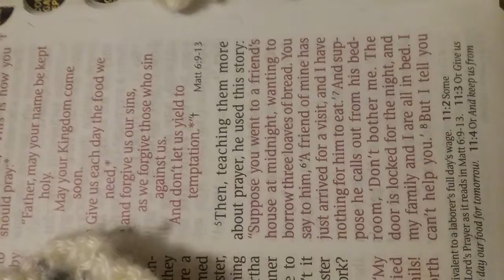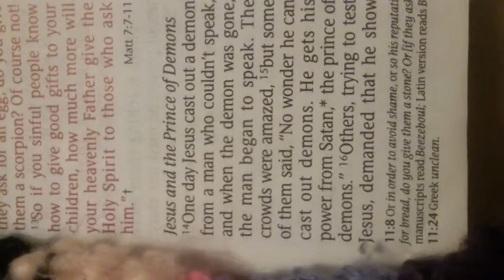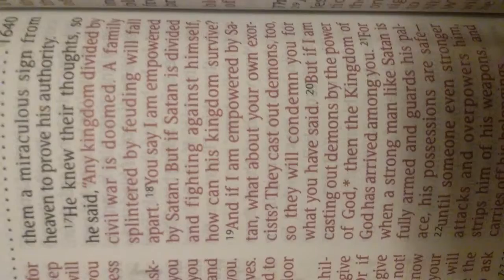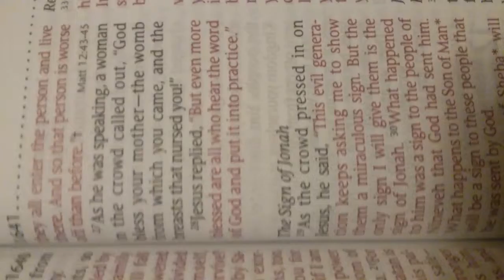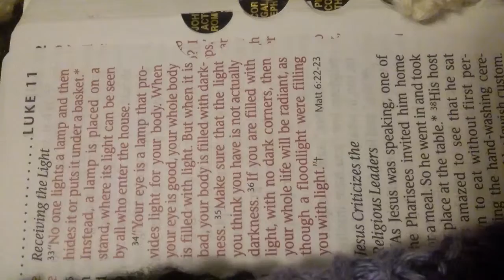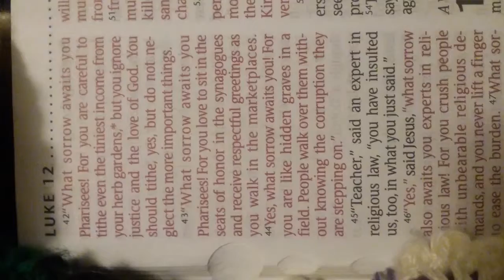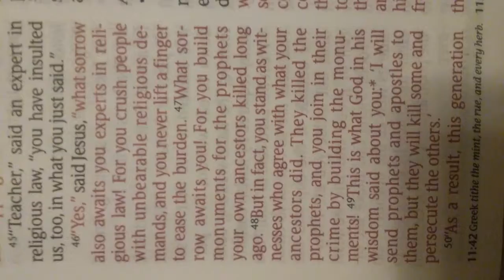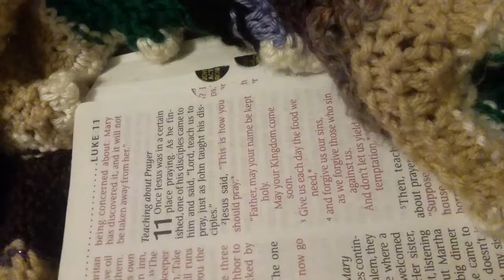Luke 11 "JESUS " Teaches us to Pray ...